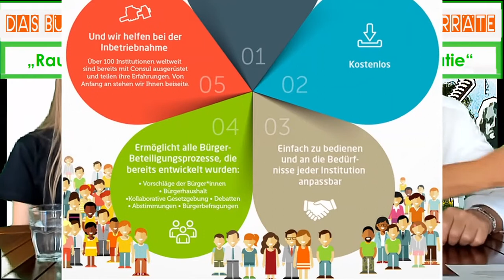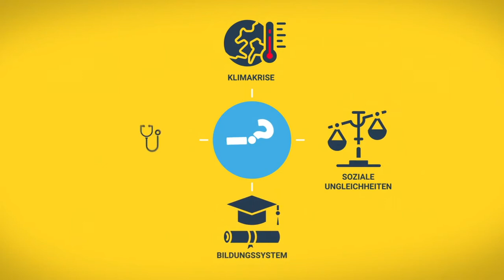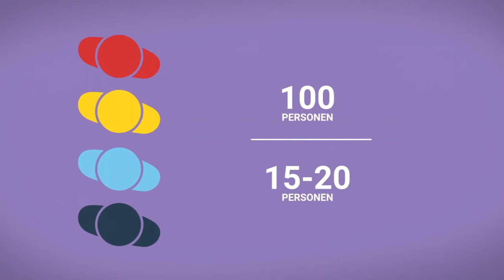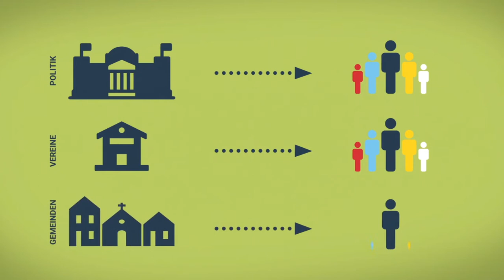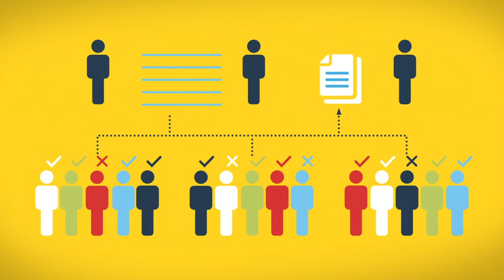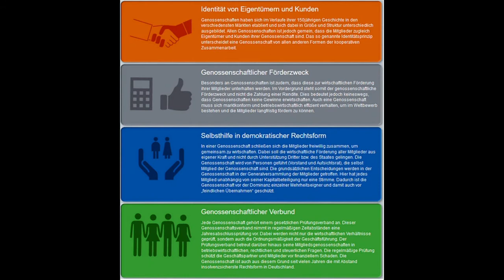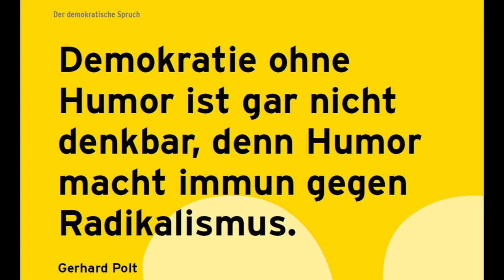Tagtraum Neugestaltung der Demokratie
"Herrschaftszeiten! Ein Tagtraum über die Neugestaltung der Demokratie."  - Mit Spaß und Ironie durch die lange Nacht der Demokratie. Das bundesweite Event „Lange Nacht der Demokratie" wird von vielen Einrichtungen und Vereinen getragen. Auch Landkreiskommunen beteiligen sich mit Veranstaltungen, Bruck leider nicht. Das LIFEstudioFFB tut es: Die erste Folge der neuen Reihe ist eine szenische Darstellung mit Humor und Ironie über die Fragen, weshalb es eigentlich „Nacht“ der Demokratie heißt und welche Ideen es gibt, um Bürger mehr am politischen Geschehen zu beteiligen und ihnen mehr Entscheidungskompetenzen zu geben. Die zwei Protagonisten des Szenentheaters fühlen sich vom Politikgeschehen weitgehend ausgeschlossen und fragen, ob sich daran etwas ändern lässt. In einem imaginierten Bürgerhaus erfahren sie von Vorschlägen und Projekten, die unsere Demokratie „demokratisieren“ sollen. Der Philosoph und Bürgermeister der Stadt Kingersheim im südlichen Elsass, Joseph Spiegel, setzte derartige Ideen um. Seine Gemeinde ist zum Pilotprojekt stringenter Bürgerbeteiligung in Frankreich geworden. Regelmäßig finden dort ausgeloste Bürgerkonferenzen statt. Kann solch ein hohes Maß an Bürgerbeteiligung auch ein Vorbild für Bruck sein? Das LIFEstudioFFB wird in weiteren Sendungen derlei realitätsnahe Optionen auf humorvolle Art und Weise vorstellen.